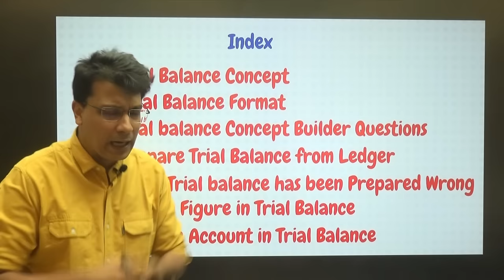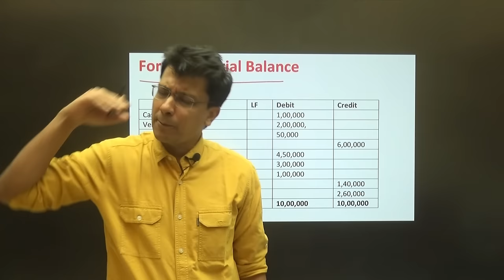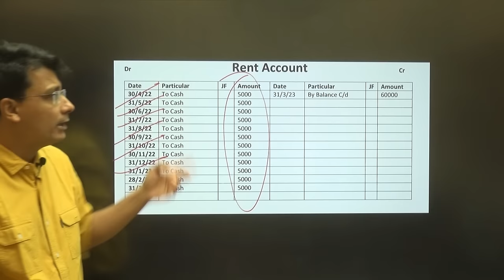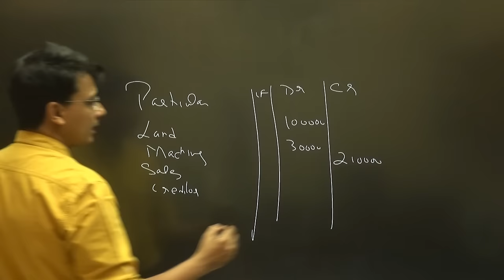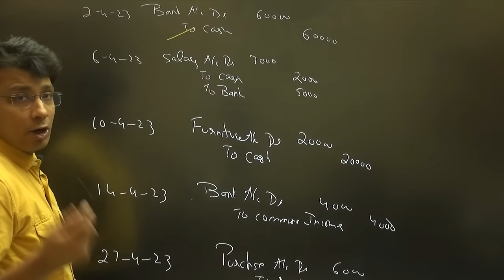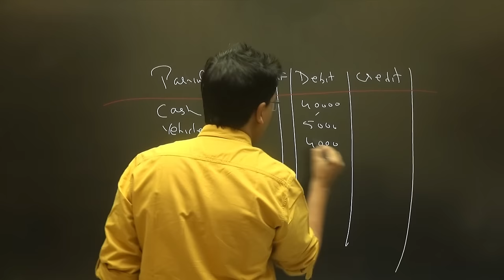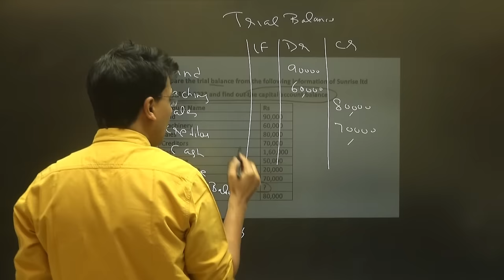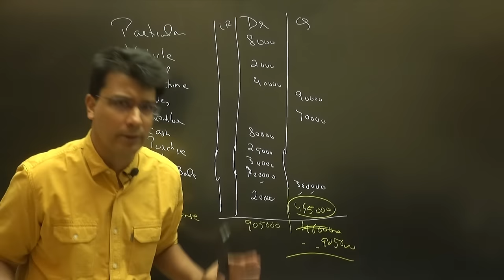Trial Balance One Shot | How to Prepare Trial Balance From Basic to Advance in Just 90 Min |Account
Time Line Topic Wise

0:53 Trial Balance Introduction
4:18 Trial Balance Format
13:38 Rules of Trial balance
30:16 Trial balance Question Class 11
42:15 Preparing  Trial Balance from Ledger
1:03:34 When Trial balance Dont tally
1:17:35 Missing Figure in Trial Balance
1:21:39 :Suspense Account in Trial Balance